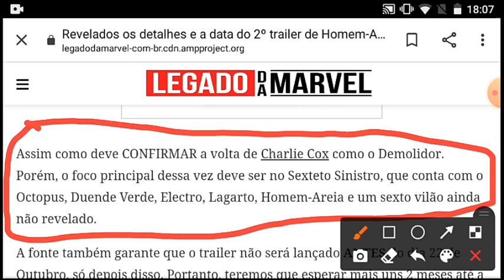SIM É REAL!!! SEGUNDO TRAILER DE HOMEM-ARANHA 3 PODE SAIR EM OUTUBRO OU EM NOVEMBRO!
todo mundo está esperando o segundo trailer de Homem-Aranha 3 é sim esse trailer pode estar saindo no final de outubro ou no começo de novembro!